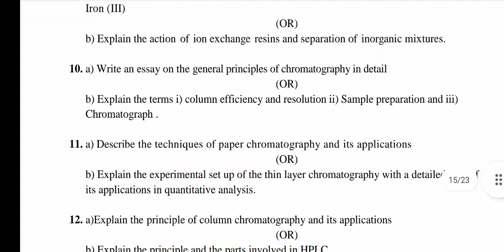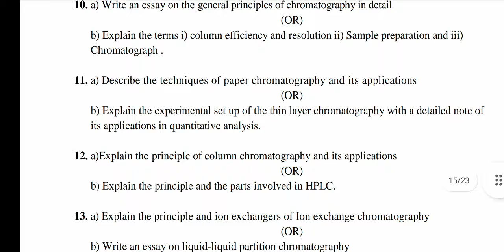AKNU B.SC ANALYTICAL CHEMISTRY 3rd semester SEPARATION METHOD'S 1 model Paper 2022